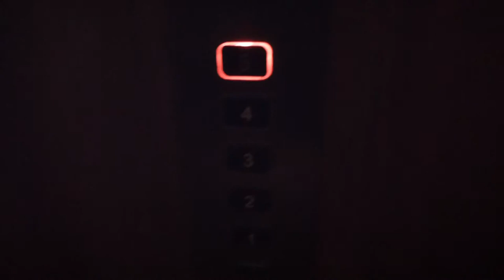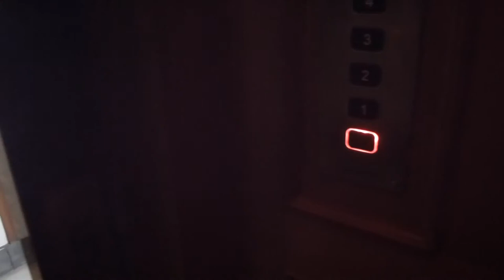Elegant Hissvård Traction elevator @ Odengatan 22, Stockholm, Sweden!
The best of the generic elevator market! Åhamns i Århus (Well-known in sweden for cab designs) gives even generic elevators some charatestics!

Dedicated to @PostTower